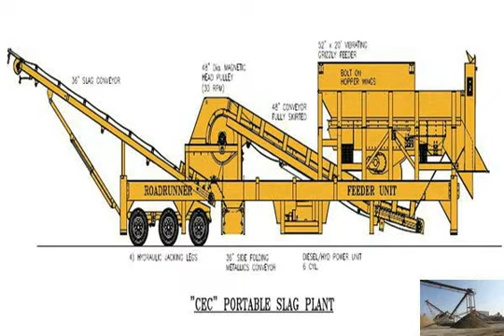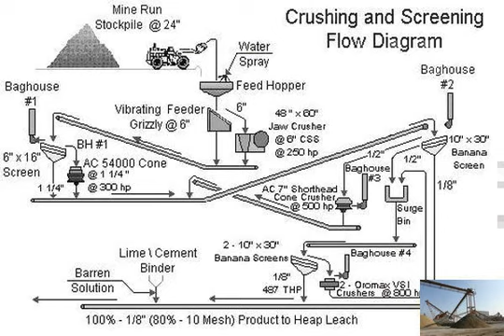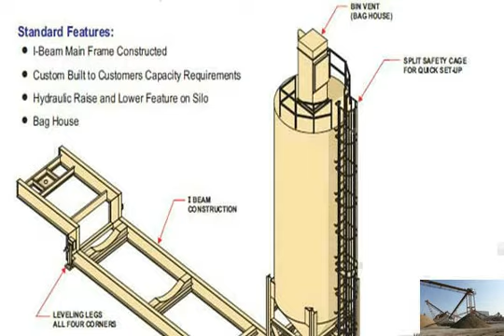How does a milling machine work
How cnc machine works - Answers.com
Answers.com &gt; Wiki Answers &gt; Categories &gt; Jobs &amp; Eduion &gt; Eduion &gt; Homeschooling &gt; How cnc machine works? In Homeschooling  How does a cnc milling machine work?how does a milling machine work - mkdramesh
Milling machines are basically classified as vertical or horizontal. . While setting up work, install the cutter last to avoid being cut. . The direction of the helix What are CNC Machines ? How CNC Machine Works?
CNC machine works like the Robot, which has to be fed with the program and it follows all your instructions.  Milling machines, Drilling Machine etc.Milling Machine - Introduction to the Mill
Most milling machines are equipped with power feed for one or more axes.  Before doing precise work on a milling machine, How Does CNC Gunsmithing Work?
 Gunsmith Schools
How Does CNC Gunsmithing Work?  Through the use of a computer program ran by a software such as Mastercam and a CNC milling machine, How Does Stone Milling Machine Work,Operation Maintenance
How Does Stone Milling Machine Work,Operation Maintenance. popular stone milling equipment for sale. Milling is also known communition, it is the size reduction What Is a Milling Machine? (with picture)
Milling machines can have flat  The milling machine work has evolved from a great deal of work done by hand to much of it now being performed by how do asphalt grinding machines work - Grinding Mill China
Cold planer 鈥?Wikipedia, the free encyclopedia Asphalt milling machines have been around for over 30 years.  Diamond grindingWhat are CNC Milling Machines And how Do They Work.
authorSTREAM
What are CNC Milling Machines and How Do They Work?: What are CNC Milling Machines and How Do They Work?how does a ball mill work,how does a ball grinding machine work
How Do ball Mills Work?
 eHow. In the same way that a mortar and pestle can be used to crush ingredients between two solid objects, ball mills grind material between how milling machine works - Crusher Plant,Crushing Plant
 eHow.com How Does a Milling Machine Work?. The milling process begins with a large piece of solid metal. From this block of solid SherlineVertical Milling Machine Instructions
VERTICAL MILLING MACHINE  be performed with a vertical milling machine: milling,  for finish work. Do not use small diameter end mills with long flutes How does a CNC cutting machine work. - YouTube
Watch our CNC cutting machine in action. Before and after shots of a run in our factory.Ball Mill How Do Sand Making Machine Work
 Crusher Mills
Ball mill working principle,Ball Mill for beneficiation  ball mill using existing Starting inrush current  How To Extend Ball Mill Service Life; ball mills for how does stone milling machine work - cone crusher for sale
How the Mill Works - Operation of a Historic Grist Mill . Historic Grist Mill operations including the Hopper, Millstones, . How the Mill Works. . is the receptacle How to use a Milling Machine - Instructions
Presented to you free by American Machine Tools Company. Milling is the process of  Face milling produces flat surfaces and machines work to the Metalworking Machines - Milling Machines : OSH Answers
What should you know before using a milling machine? What are some safe work principles to follow when using a milling machine? Before starting the machine, what How Do CNC Machines Work? - eHow
 How to - Discover the
How to Operate a CNC Milling Machine; How Do CNC How to Operate a CNC Lathe. CNC (computer numerical control)  How Do CNC Machines Work?Interactive article: What is cnc? - CNC Concepts, Inc.
 we offer a series of products aimed at helping you learn how to use CNC machines. Here we&#39;re relating how CNC works in  CNC milling machines, CNC how does a milling machine work - DONNINA
Nov 11, 2013  In milling machine operation, the spindle, and subsequently the arbor and endmill or  Rotating elements can also propel poorly secured items Mini CNC Milling Machine Guide
 CNC Establishment
What should you look for in a cnc mini milling machine?  For mini cnc milling machines,  get something that will suit the margins you need for your cnc work. 3.